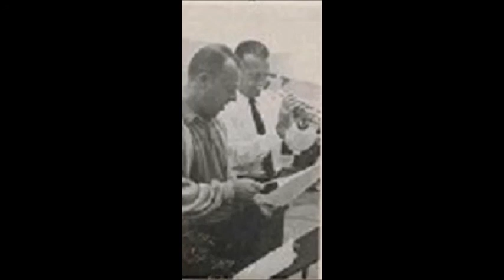Fountainbleu Harry James 1961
From the classic album Harry James Plays Neal Hefti.

A humorous lampoon written by Neal Hefti, could be described as "When Yuba Plays the Rhumba on His Tuba meets Perez Prado."

Harry James plays beautifully on this, and 2nd alto Pat Chartrand gets a rare alto solo. (He played tenor sax for James in the early 50's)